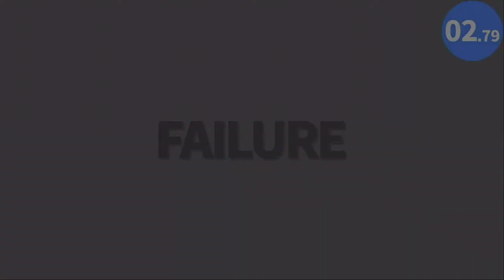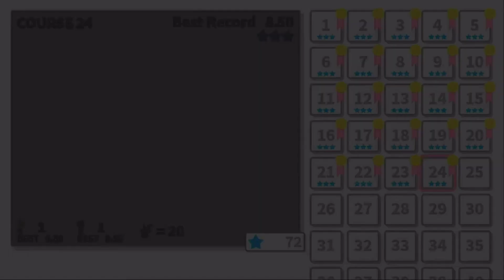【10秒走#24】コース24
10秒以内にクリアできるか？(n*´ω`*n)良かったら他の動画も再生リストからご覧ください